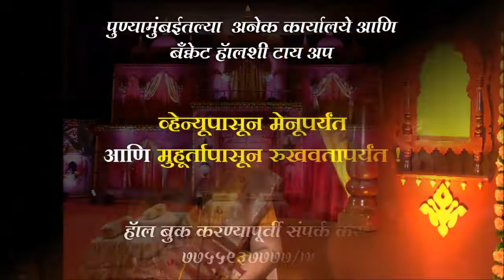Peshwai Munj!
Happy Clients!
Successfully executed another Patankar Events exclusive Munj !